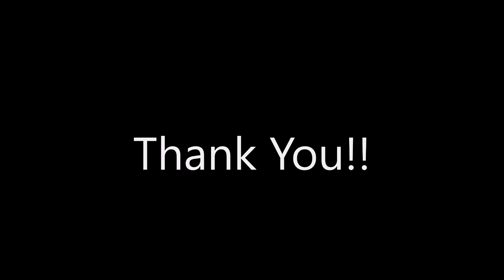Thank You Subscribers!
We hit 100!!